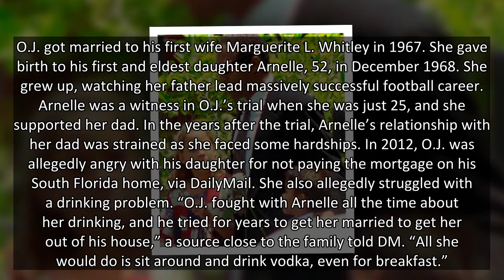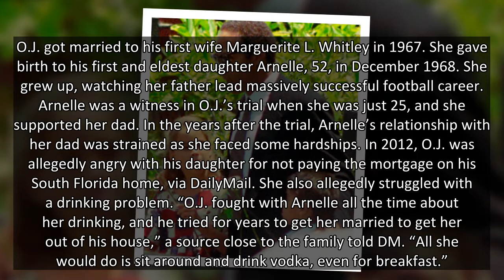O.J. Simpson’s Kids: Everything To Know About His 5 Grown Children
Learn more about all five of O.J. Simpson’s children that he had from both of his marriages!
Few athletes have been as controversial as O.J. Simpson, 74. After making a name for himself as a college football player at the University of Southern California, the running back earned the nickname “The Juice,” and went on to play in the NFL. After his NFL career, he began broadcasting and acting, but O.J. is perhaps best-known for being arrested and charged with the murder of his ex-wife Nicole Simpson Brown and her friend Ron Goldman in 1994. Despite a lengthy and highly-publicized trial, O.J. was acquitted in October 1995. The former NFL player was convicted of burglary in 2007, after he took memorabilia from the Palace Station hotel and casino in Las Vegas. He was convicted in 2008 and served almost nine years, before he was granted parole in 2017. Through all of that, O.J. has also fathered five children. Learn more about all of them here.
Arnelle Simpson
O.J. got married to his f